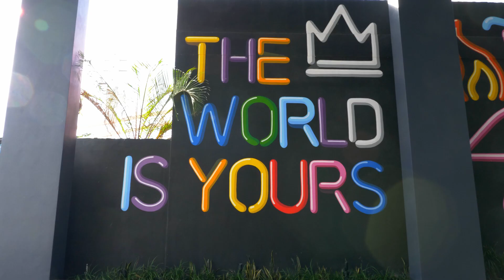Couleurs d'été - Nouvelle Collection Besson Chaussures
🎬 Découvrez la nouvelle collection été 2020 de Besson Chaussures en vidéo 🎬
Photo : Andrea Klarin
Stylisme : Sylvie Portugal de Moura
Make Up : Autumn Suna